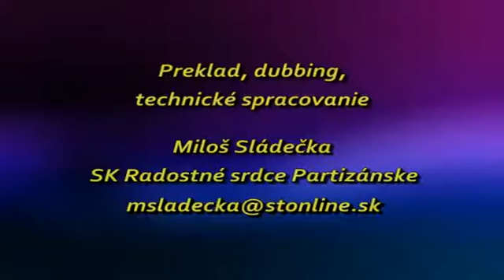Sid Roth-Nadprirodzene zazraky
Co je nemozne tebe je mozne jedine  BOHU